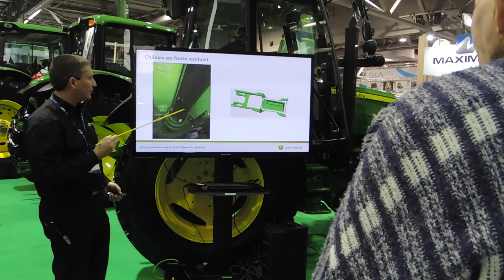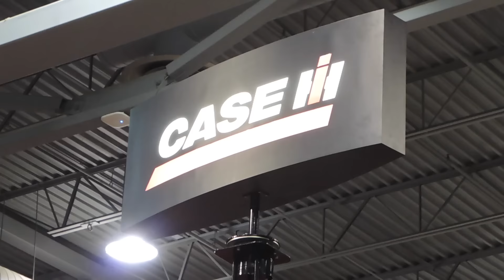SIMAQ 2017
Le salon industries et machineries agricoles Québec - édition 2017
Les tracteurs vedettes.